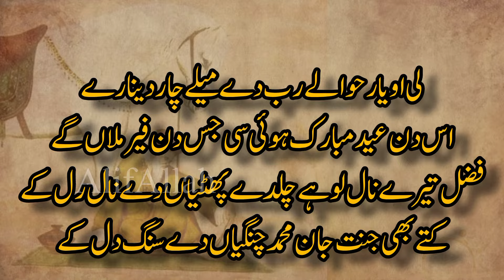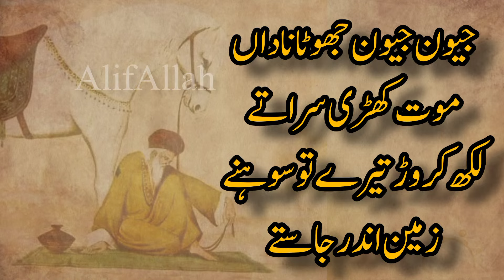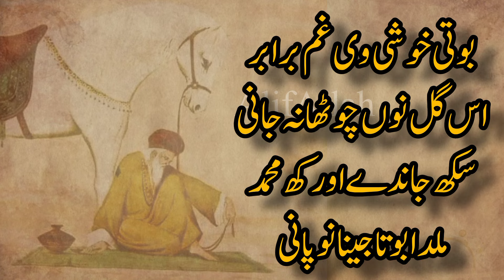New Sufi Kalam 2024 Main |boty Khushi wi ghum brabar| Sufism | Sufi lines |Sami Kanwal |@ AlifAllah